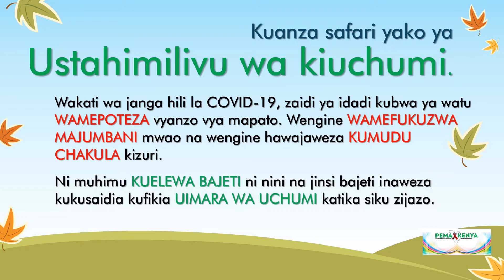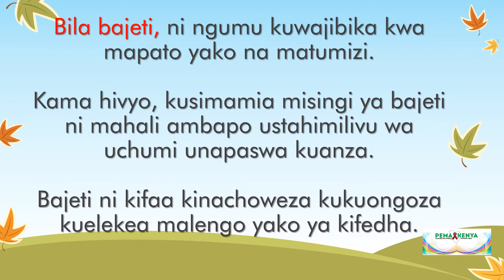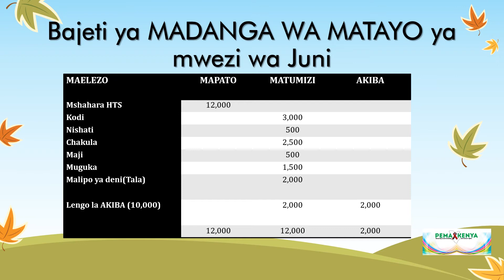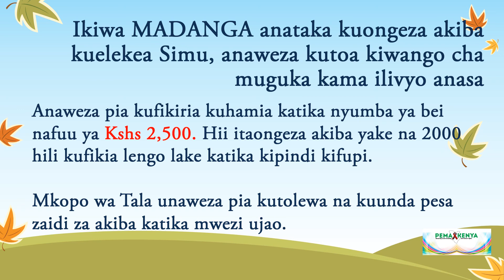BAJETI - Viashiria vya kujifunza wakati huu wa janga la COVID-19 (SWAHILI VERSION)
Ni muhimu kuelewa bajeti ni nini na jinsi bajeti inaweza kukusaidia kufikia uimara wa uchumi katika siku zijazo.